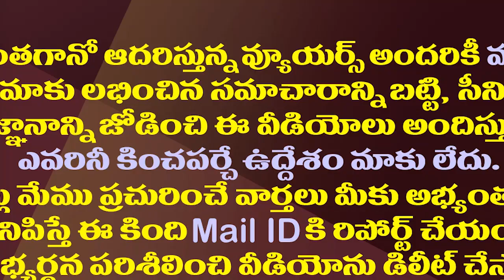రాజీనామా సవాళ్ళతో ఏపీలో పొలిటికల్ హీట్| Political Heat creates in AP Over The Ministers Challenges